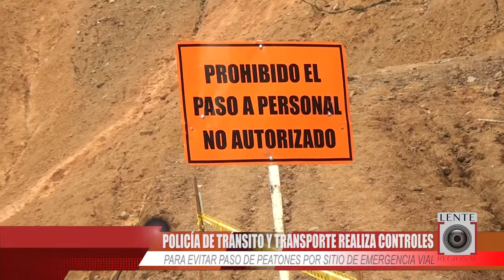Normalidad en vía Florencia - Guadalupe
La Policía de Tránsito y Transporte confirma que hay normalidad en la movilidad por la vía Florencia - Guadalupe.